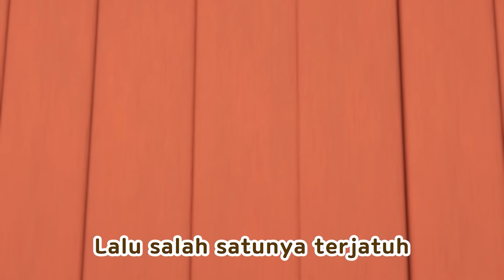Lagu Anak Indonesia | Nyanyi sama Pororo | Lagu Sajak | Tinggal di rumah degan Pororo🏘